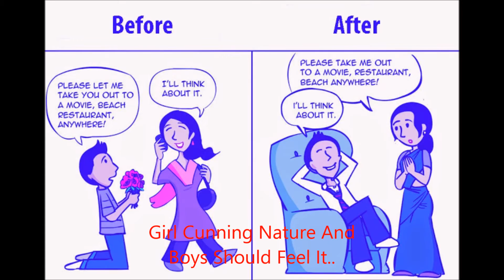Top 20 Funny Pics Showing Life Before And After Marriage